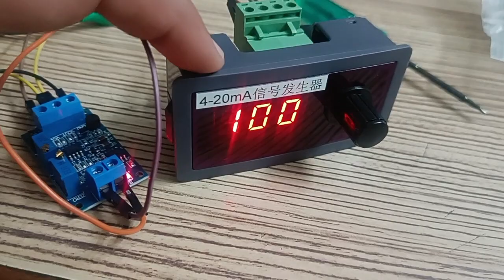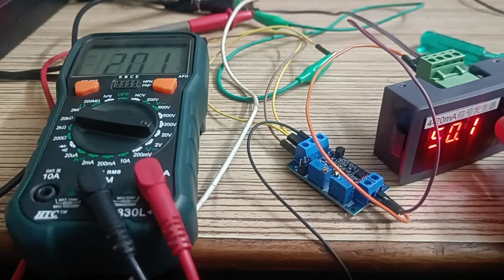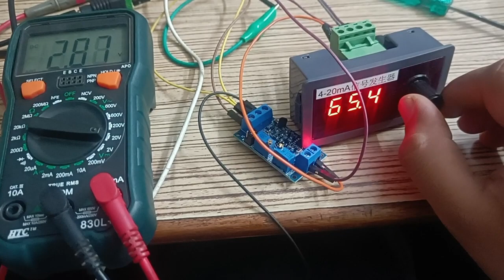Testing of 4-20mA to Voltage Converter Module and 4-20mA Current Generator Module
DC 12-24V 4-20mA Single Source Signal Generator Constant Current 0.01mA
and 4-20mA to 5V Converter for Arduino Industrial Sensor Interface Board